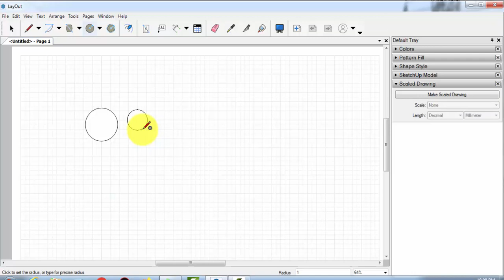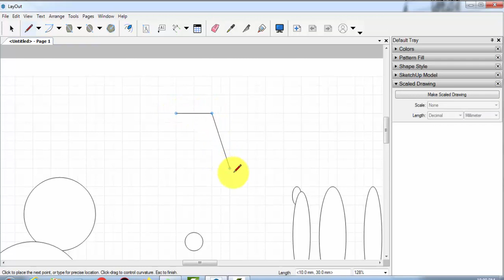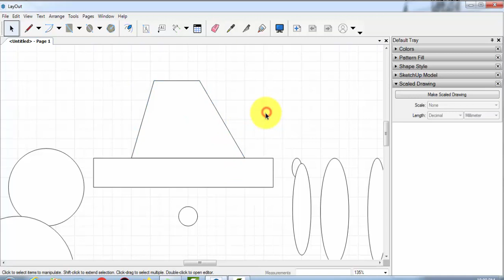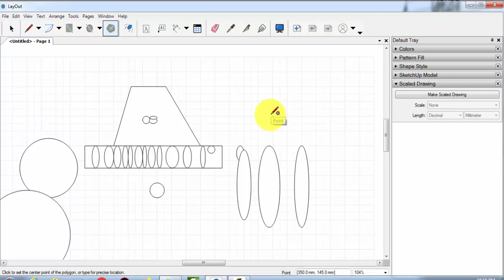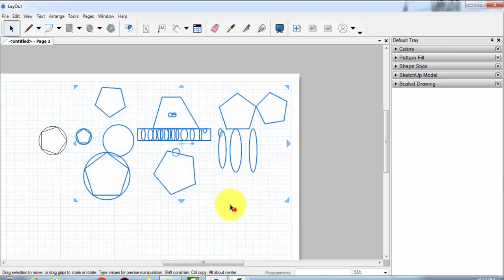07 Perintah Circle Elips dan Polygon Sketchup layout 2022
07 Perintah Circle Elips dan Polygon Sketchup layout 2022